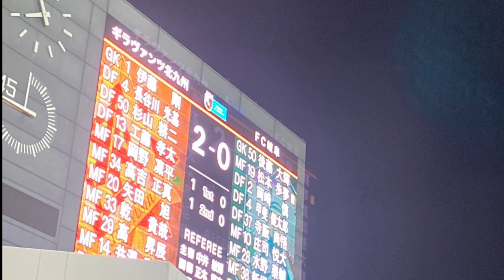【FC岐阜アウェイ】ギラヴァンツ北九州戦試合後の様子#fc岐阜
この試合の遠征vlogも絶賛編集中です！
ぜひチャンネルと通知をオンにしてお待ち下さい！

【その他の遠征動画】

【今回訪れたスタジアム】

✕（Twitter）でフリーランスの日常と編集の苦悩を呟いています。

Instagramのストーリー投稿にハマってます！

動画編集アプリVLLOを使用して
iPhoneで編集しています。

撮影カメラ
DJI OZMO POKET3

DJI OSMO MOBILE 4 OM4に
iPhone11 Pro maxを装着しています。

【撮影時の映り込み対応について】
編集でできる限りのモザイク対応させていただいております。今後はそもそも無関係な人が映り込まないように出来る限り撮影していきます。岐阜サポーターの皆様はリスペクトの意味も込めて過度な映り込みでない
場合（後姿等）
モザイク処理をしていないので厳しい場合はX （Twitter）のDM、スタジアムでご意見お願いします。